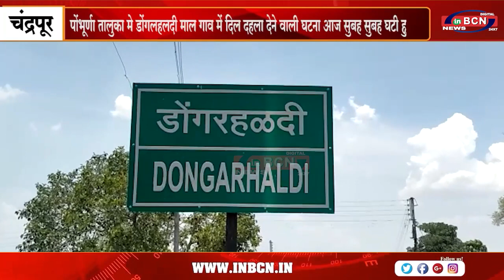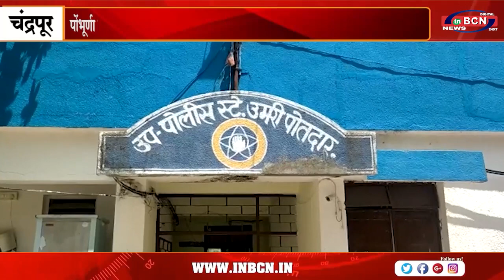पोंभूर्णा तालुका मे डोंगलहलदी माल गाव में दिल दहला देने वाली घटना आज सुबह सुबह घटी हुई है